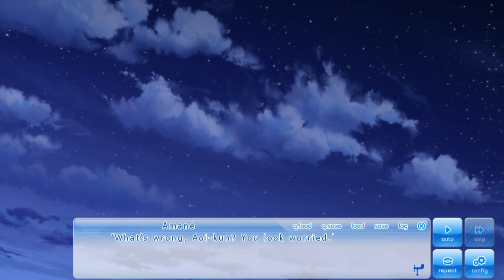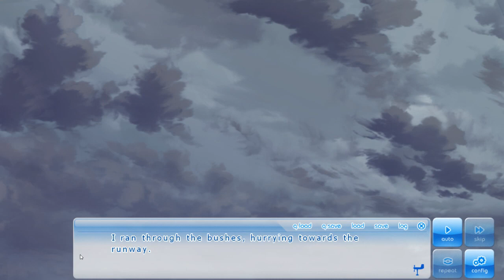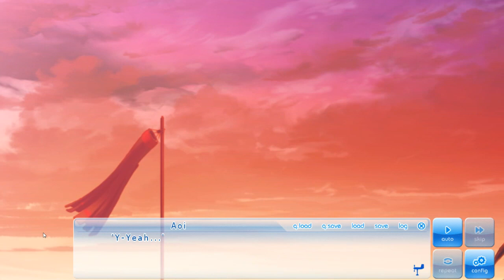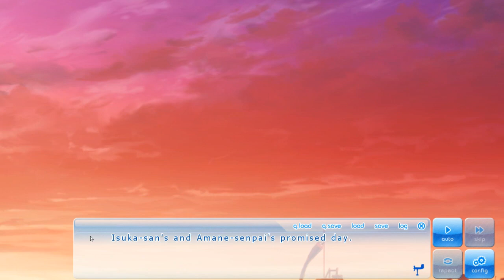If My Heart Had Wings (BLIND) Part 35 - DREAMS BASED ON LIES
But that doesn't mean the dream can't become real AF.